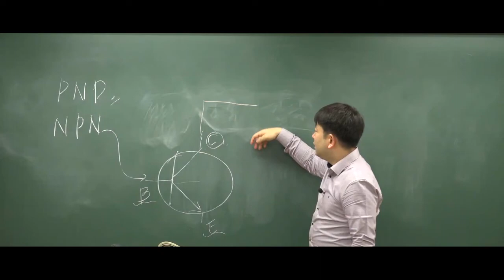9급운전직공무원 자동차구조원리 'NPN형트렌지스터'